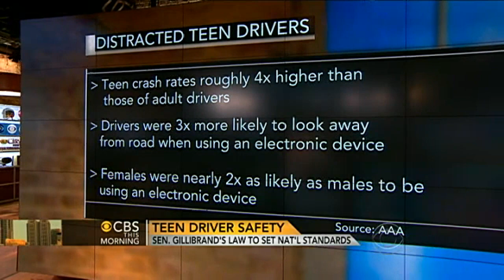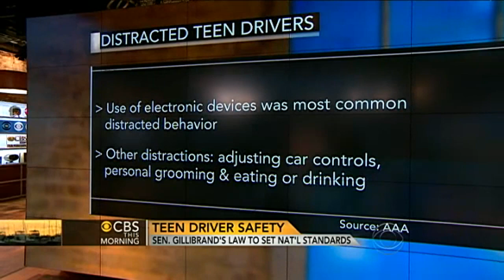Gillibrand calls for teen driving safety standards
Sen. Kirsten Gillibrand (D-N.Y.) talks to Charlie Rose, Gayle King and Erica Hill about Afghanistan, the Supreme Court's historic review of the health care law and her proposed law for national standards for teen driving safety.